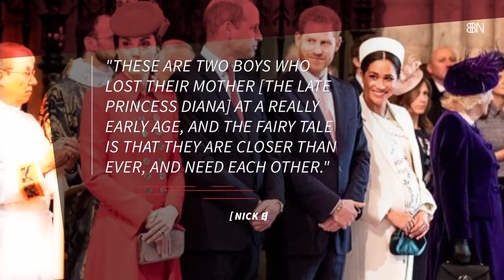What Is The issue Between Prince Harry And Prince William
There are issues in the royal household.